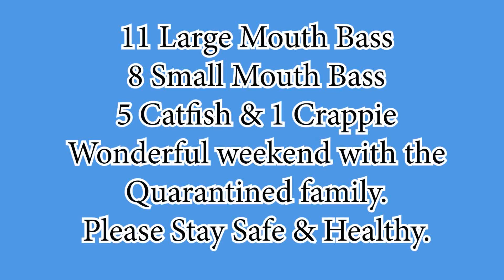Lake Cachuma 10-7-20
A very long day of fishing at Lake Cachuma.  I took out three different groups so we would stay Covid safe.  That is why this movie is almost 20 minutes.  We caught a number of fish and had a great time until the usual afternoon wind picked up.  The children had fun netting the fish and getting the worms ready.  As usual, great fishing, great family, great memories!

Fish caught at:

:06
:40
2:03
2:30
5:02
5:55
6:40
7:48
8:22
9:07
9:42
10:12
10:30
11:25
12:37
13:27
14:25
15:10
15:50
16:12
16:44